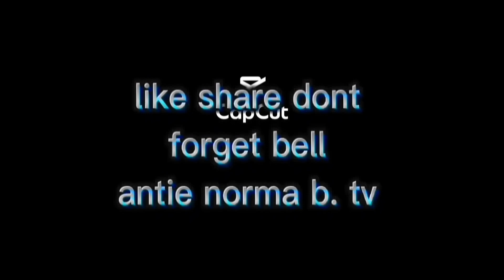tuloy tayo sa trading post 2